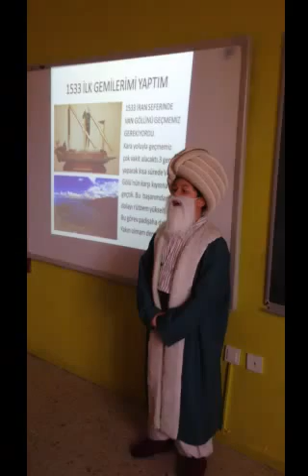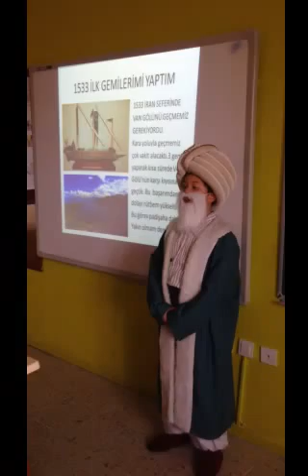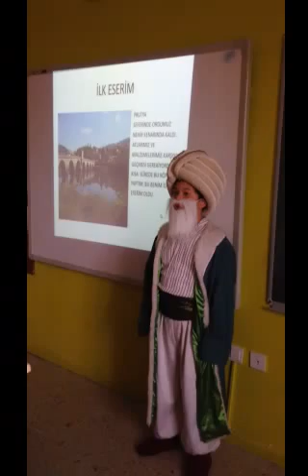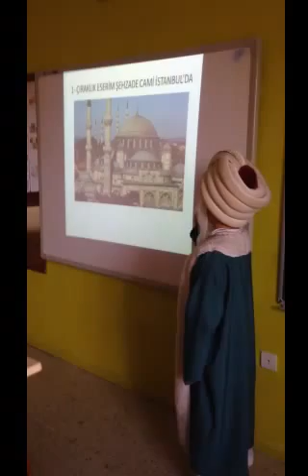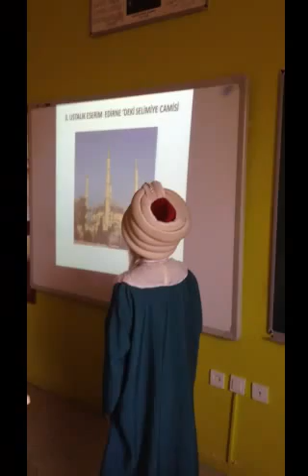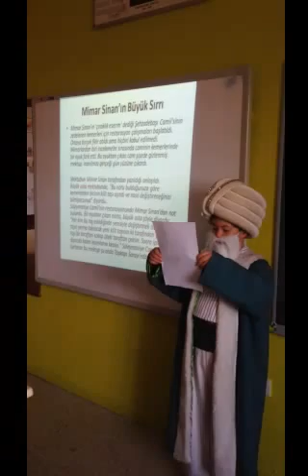Mimar Sinan,Cem ALTINBULAK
Ustaların ustası MİMAR SİNAN sınıfımızı ziyarette ”Ben olmasam Ayasofya olmazdı” dedi.

3-D "35 Adam Olmuş Çocuk" Etkinliği